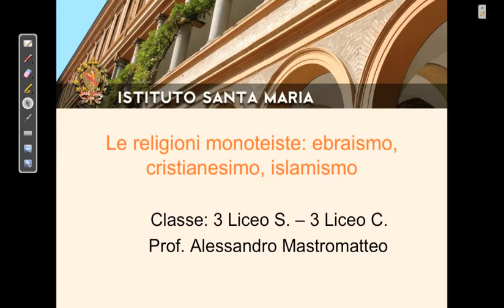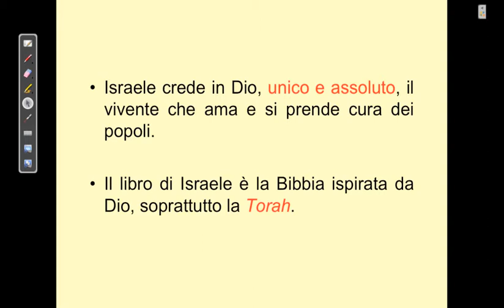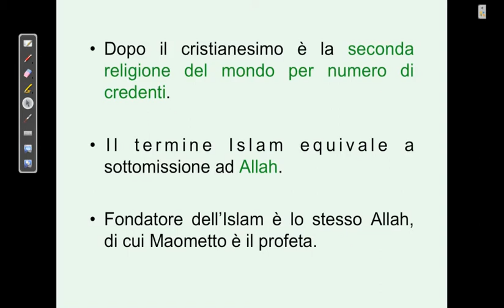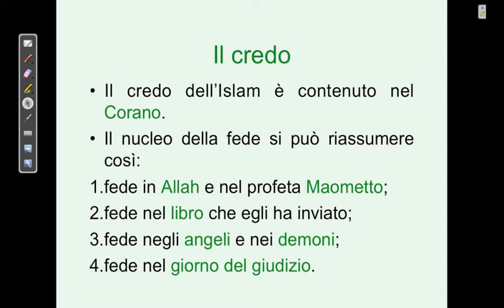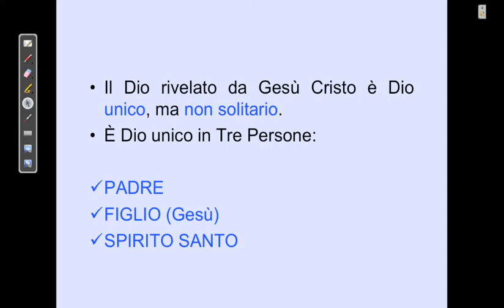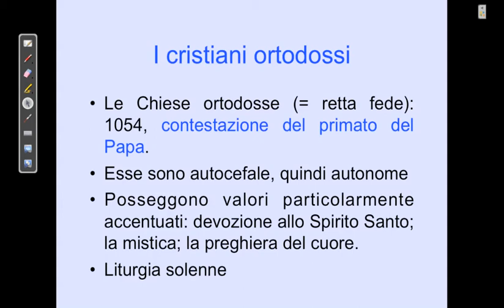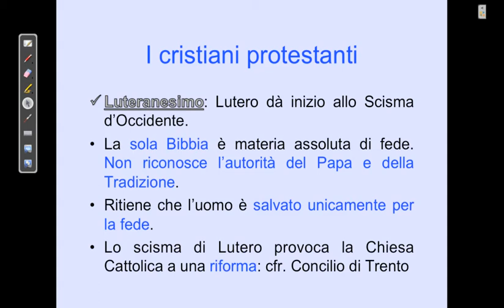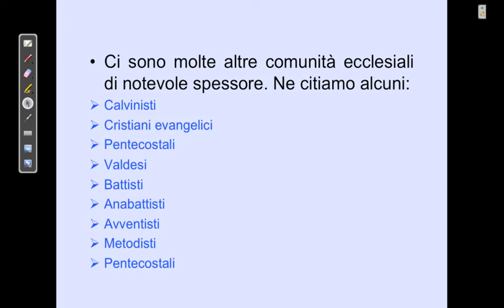Licei dell'Istituto Santa Maria: videolezione di religione sul monoteismo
Didattica 2.0 dell'Istituto Santa Maria: videolezione di religione sul monoteismo a cura di A. Mastromatteo